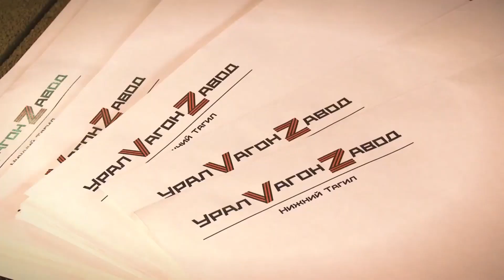Ukrainian Armed Forces have captured the Russian tank T-90M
Due to skillful actions on the Kharkiv direction, the Ukrainian Armed Forces have captured the latest Russian T-90M 'Proryv' tank for the first time. Previously, there were videos circulating online showing the destruction of T-90M tanks in Ukraine, but capturing such a tank in working condition has been achieved for the first time.